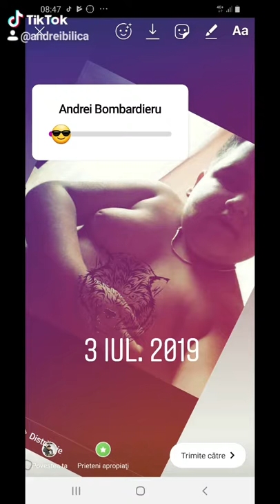Andrei Andrei 2019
Andrei 2019